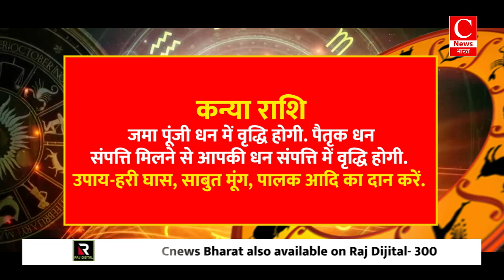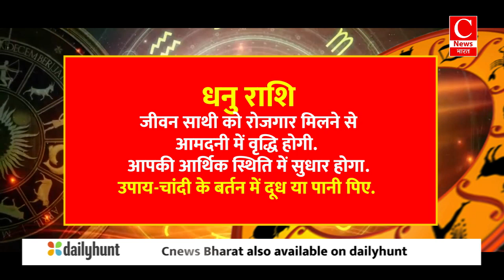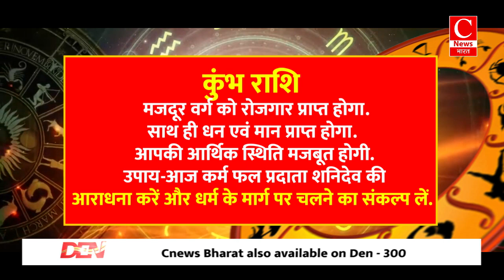Aaj ka rashifal 09 October 2024 || Aries to Pisces todays horoscope in Hindi || Cnews Bharat